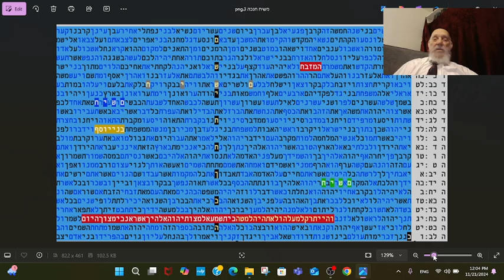MESSIAH IN THE FESTIVAL OF CHANUKAH ПРАЗДНИК ХАМУК IN BIBLE CODE MATITYAHU GLAZERSON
MESSIAH  IN THE FESTIVAL  OF  CHANUKAH  IN  BIBLE  CODE   MATITYAHU GLAZERSON